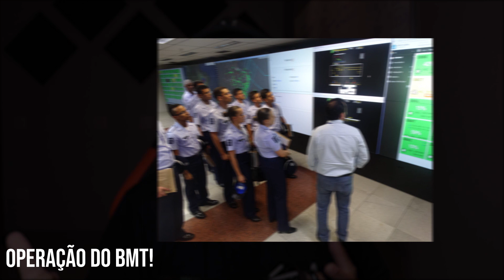ESPCECIALIDADES na EEAR (Parte 02) - SBO, BMT e BEI! | VLOG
Tá em dúvida sobre qual especialidade escolher na EEAR? Ou então, não sabe o que um SBO faz?

Então vem com a gente entender um pouco sobre quais são as opções de carreira na FAB neste vídeo recheado de informação sobre as especializações na EEAR que você pode fazer ao entrar na escola 😉

Já sabe qual vai ser sua especialidade lá dentro? Comente para a gente então se esse vídeo te ajudou a escolher uma ou te deixou ainda mais indeciso 🤣
Ah, e não esqueça de mandar esse vídeo para aquele amigo que ainda não conhece esses caminhos dentro da EEAR 😁
🐺 • Faça parte do NOSSO PREPARATÓRIO EEAR ao vivo! 👇🏽